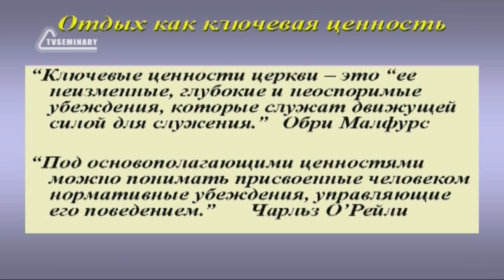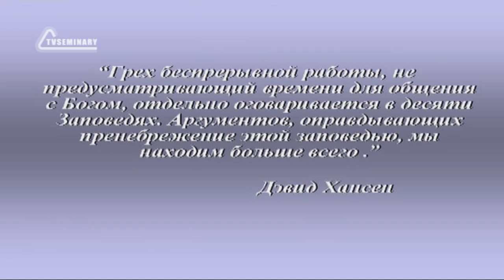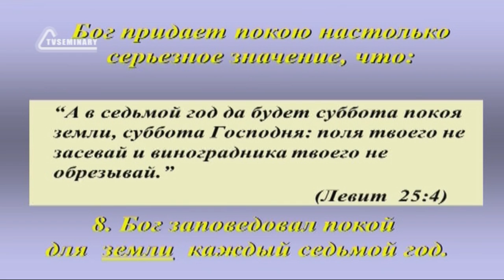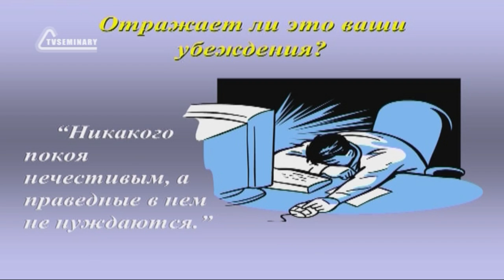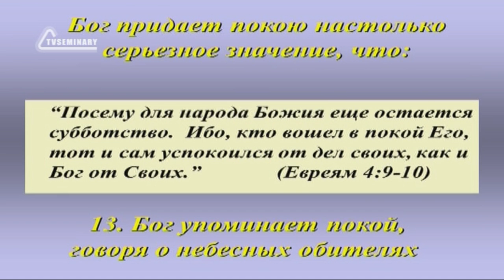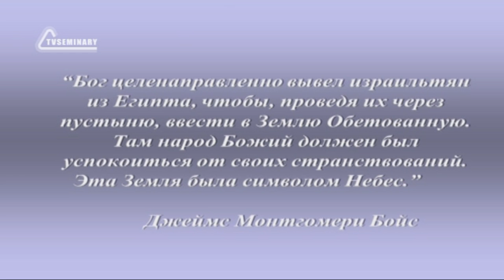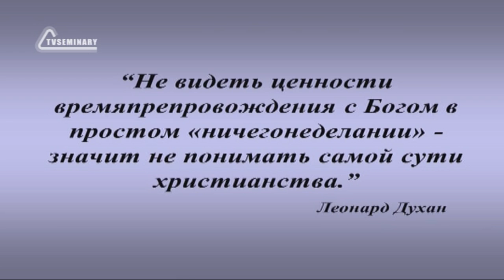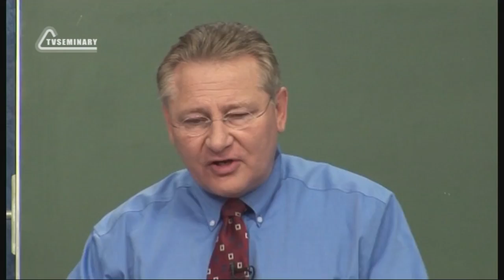SM020 Rus 2 Покой радость Его образа Отдых как ключевая ценность